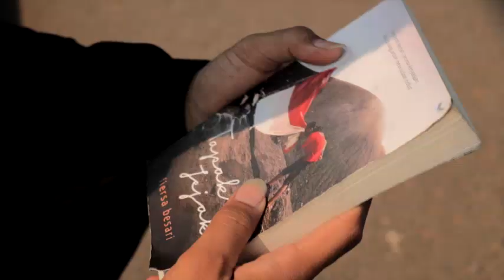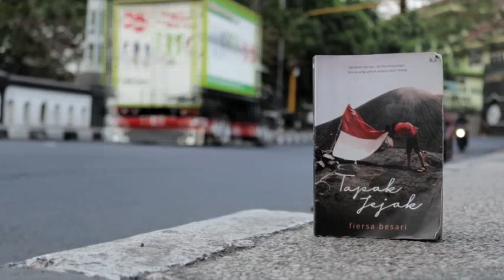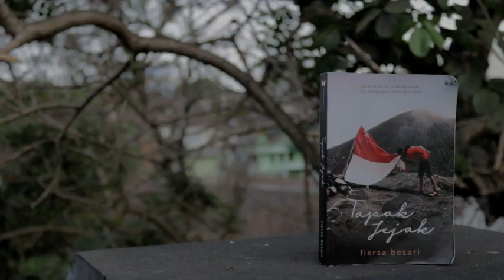Kutipan Buku #9 FIERSA BESARI | "TAPAK JEJAK"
Created by SIGIT NICE
In Collaboration With SANDYASA OFFICIAL

Backsound music : Setia - JIKUSTIK by Rai Bagus

Narasi Video :

Kebenaran selalu mempunyai tiga wajah. Kebenaran menurut kamu, kebenaran menurut seseorang yang kamu anggap salah, dan kebenaran itu sendiri.

Seiring perjalanan, kita akan mengerti bahwa yang pernah membahagiakan dan menyakiti kita berperan penting dalam menjadikan siapa diri kita hari ini.

Jangan pernah menyerah. Jangan pernah bilang 'enggak bisa' sebelum mencoba.

Mencintai alam bukan hanya soal pergi bertualang. Bukan hanya soal menginjakkan kaki di gunung tertinggi atau melihat keindahan laut terdalam.

Gunung akan tetap menjadi gunung, laut pun akan tetap begitu.

Percuma aku daki gunung tertinggi, jika hatiku tidak kunjung merunduk. Percuma aku selami laut terdalam, jika tidak bisa kuselami jiwa sendiri.

Percuma aku manjakan mataku dengan apa yang negeri ini beri, jika aku tidak bisa menyumbang apa pun untuk negeri ini.

Yang terpenting bukan lagi apa yang bisa aku ambil, tapi apa yang bisa aku beri.

Untuk menjadi anak bangsa terbaik tidak perlu rupawan, tidak perlu terkenal, tidak perlu meniru, dan tidak perlu sok jagoan. Kita hanya perlu menginspirasi orang-orang di sekitar kita untuk menjadi lebih baik.

Apakah kita sudah merdeka? Tentu saja.
Tapi, tak bisa dimungkiri, dampak dari kemerdekaan adalah negeri ini kembali menjadi kanvas kosong. Semua orang ingin melukis dengan ideologi dan kepentingannya masing-masing. Semua orang merasa tahu apa yang terbaik untuk Indonesia. Mirisnya, bukan saling bahu-membahu, kebanyakan malah saling sikut-menyikut.

Semoga kita semua dapat merasakan kemerdekaan. Bukan merdeka untuk sewenang-wenang, tapi merdeka dari kesewenang-wenangan.

Kita sibuk meributkan hal-hal enggak penting, tapi lupa mensyukuri hal-hal penting.

Bukan seberapa lama perjalanannya, tapi seberapa banyak hikmah yang bisa diambil.

Sepanas apa pun hati kamu, tetap ingat untuk berkepala dingin.

TENTRAM, DAMAI, SEJAHTERA !